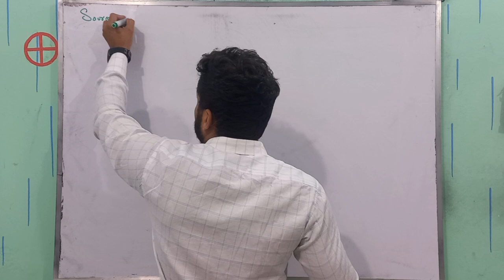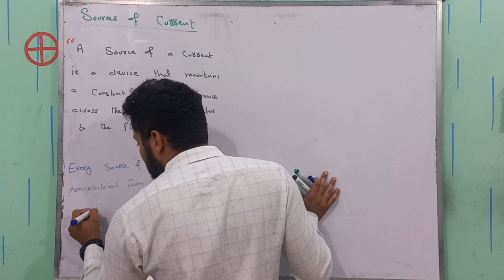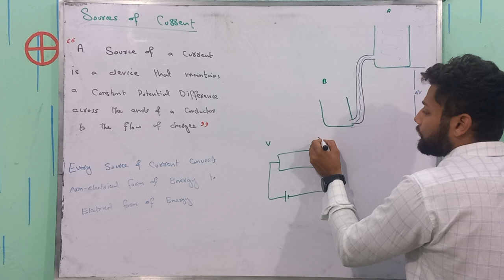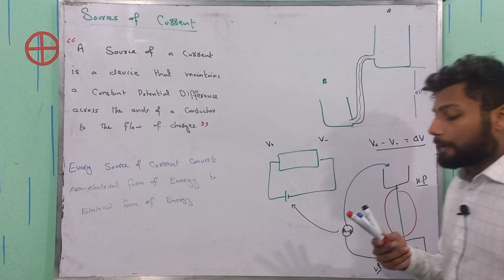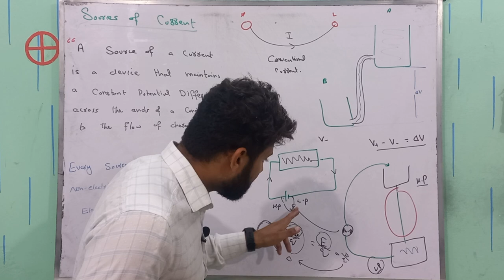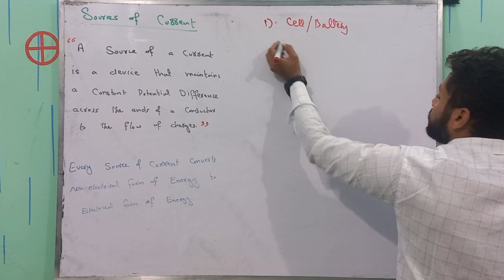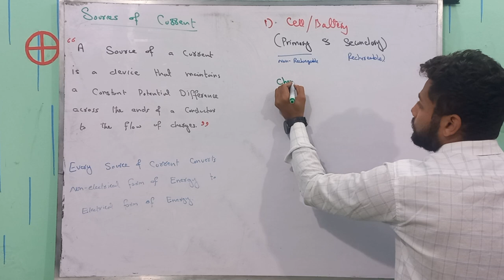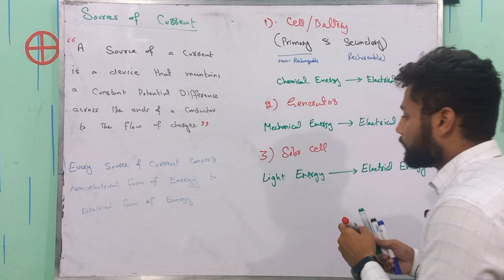Sources of Current | Class 12 Physics | Current Electricity | Physics Buddies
Welcome to our Class 12 Physics tutorial on understanding the fundamental sources of electric current. In this video, we delve into the essential concepts and examples of different sources that facilitate the flow of electric current, as outlined in your curriculum.

Electric current is the flow of electric charge, and its existence relies on various sources. This video comprehensively covers the primary sources of electric current:

Cells and Batteries:
Overview of different types of cells (primary and secondary) and their functioning.
Examples of batteries used in different applications, from small-scale electronics to large-scale industrial uses.

Solar Cells and Photovoltaic Systems:
Explanation of how solar cells generate electric current from sunlight.
Examples showcasing the use of solar panels in powering homes, businesses, and renewable energy projects.

Electric Generators:
In-depth analysis of generators, both AC and DC, and their role in producing electricity.
Examples illustrating the functioning of generators in power plants and other electricity-generating facilities.
This video aims to provide a clear understanding of these sources of current, their mechanisms, and real-world applications. Whether you're a student preparing for exams or someone interested in the basics of electric current, this tutorial will serve as a valuable resource.

Join us on this educational journey to master the concepts of electric current sources!

Other related tag searches are
source of current affairs,
source of current class 12,
sources of current electricity,
source of steady current,
source transformation current to voltage,
source of electric current,
source of electricity
current electricity
how current is produced